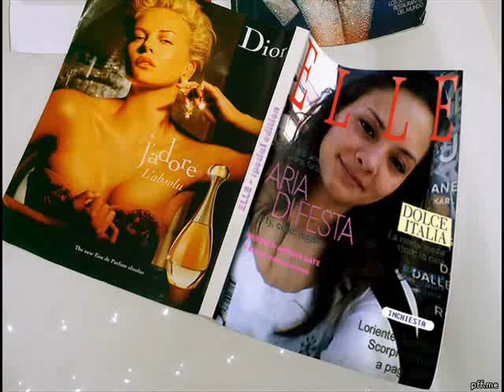Filmato melita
figlia nipote